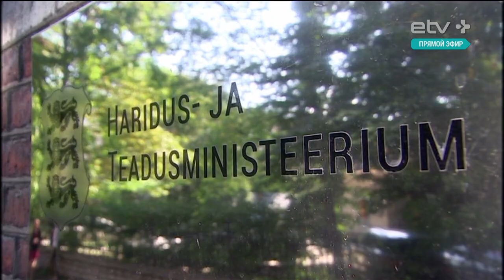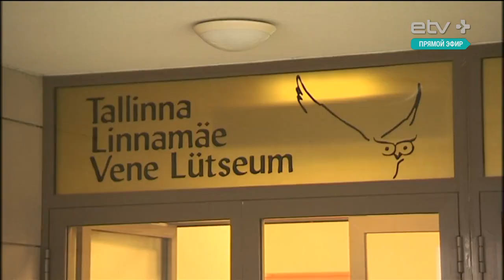Кто кого?, 6. Алиса Блинцова и Евгений Криштафович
В 2007 году был одобрен переход русских гимназий на систему "60 на 40", которая постоянно подвергается критике. Большинство школ в итоге смирилось с новым порядком, однако три таллиннские гимназии продолжают борьбу, и их даже готова поддержать нынешняя правящая коалиция. Впрочем, есть в нашей стране и те, кто требует ликвидации русской школы как явления. Так что нам делать с русскими школами? Закрывать их или же, наоборот, дать им больше прав? В студии встретятся представитель НКО "Русская школа Эстонии" Алиса Блинцова и руководитель Центра европейских инициатив Евгений Криштафович.

Словесный поединок состоит из трех раундов. В первом из них гости представляют свои позиции, во втором и третьем – отвечают на вопросы противника, зрителей в студии и ведущего. В телефонном голосовании можно отдать свой голос тому гостю передачи, чья позиция вам ближе. Независимое жюри выносит свой вердикт – кто был более убедителен. Ведущий – Андрей Титов.